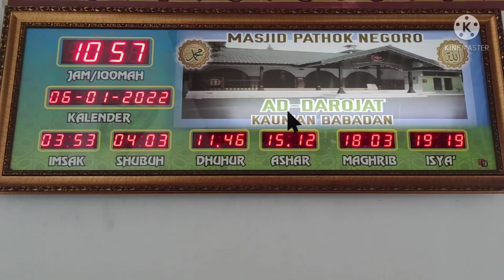masjid pathoknegara BABADAN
Sebagai sebuah kerajaan Islam, masjid menjadi pilar penyangga keberadaan Kesultanan Ngayogyakarta Hadiningrat. Kraton Yogyakarta di awal dibangun juga membangun 4 masjid pathoknegara di 4 penjuru mata angin. Di sebelah Timur, hadir masjid Pathoknegara Babadan. Kini, masjid-masjid ini bisa menjadi. destinasi wisata reliji, wisata masjid di jogja istimewa dan istimewah.
Sayangnya, tahun 1943 ketika Jepang menjajah Indonesia dan akan melakukan perluasan landasan pesawat pernah, masjid pathoknegara Babadan dipindah ke Jl Kaliurang. Pathoknegara bagian  timur tidak. ada lagi meski Jepang tidak jadi memperluas landasan karena kalah dalam Perang Dunia Kedua. Namun tahun 1960 warga Babadan Banguntapan membangun kembali masjid dengan izin Sultan HB IX.